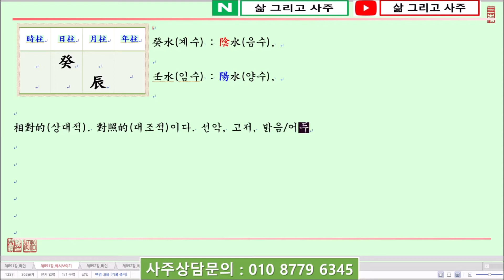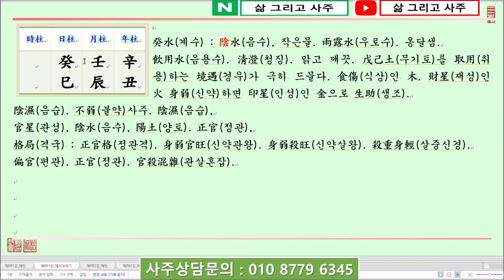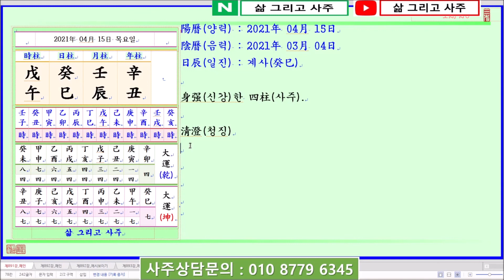[일진사주명리학/출산택일]_제891강_2021년 04월 15일(신축년 임진월 계사일)_계수 진월생 계사일주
안녕하세요...

오늘은...

신축년(辛丑年) 임진월(壬辰月) 계사일(癸巳日)이며,

일진(日辰)은 계사(癸巳)입니다.

오늘은 癸水日干(계수일간)이 土旺節(토왕절)인 辰月(진월)에 태어났을 때 四柱(사주)보는 법에 대하여 알아봅니다.

癸水日干(계수일간)이 土旺節(토왕절)인 辰月(진월)에 태어났습니다.

四柱(사주)의 格局(격국)으로는 陰水(음수)인 癸水日干(계수일간)이 月支(월지)에서 陽土(양토)인 辰土(진토)를 보아 正官格(정관격)이 되나, 辰月(진월)은 土旺節(토왕절)인 반면 水(수)는 弱(약)하므로 身弱官旺(신약관왕)한 四柱(사주)가 됩니다.

따라서 먼저 印星(인성)인 金(금) 즉 庚金(경금)이나 辛金(신금)을 보아 癸水(계수)의 根源(근원)을 만드는 것이 重要(중요)하며,

더하여 火(화) 특히 丙火(병화)를 본다고 하면 陰濕(음습)한 局勢(국세)를 따뜻하게 할 수 있을 것입니다.

年支(년지)를 보면 偏官(편관)인 丑土(축토)를 보아 土旺節(토왕절)인 辰月(진월)에 다시 土(토)가 旺(왕)해지게 됩니다.

月支(월지)가 正官(정관)인 辰土(진토)가 되고 年支(년지)가 偏官(편관)인 丑土(축토)가 되어 官殺混雜(관살혼잡)으로 볼 수도 있으나,

이는 殺重身輕(살중신경)한 四柱(사주)가  되어 官殺混雜(관살혼잡)을 논하지 않습니다.

日支(일지)를 보면 巳火(사화)를 보아 癸巳日柱(계사일주)가 되는데 이는 陰濕(음습)한 辰月(진월)에 調候(조후)의 役割(역할)을 할 수 있으나, 癸水(계수)를 生(생)하지는 못합니다.

多幸(다행)히 年干(년간)에 偏印(편인)인 辛金(신금)이 있어 癸水(계수)를 生(생)하고, 月干(월간)에 壬水(임수)가 있어 癸水(계수)를 돕습니다.

감사합니다.